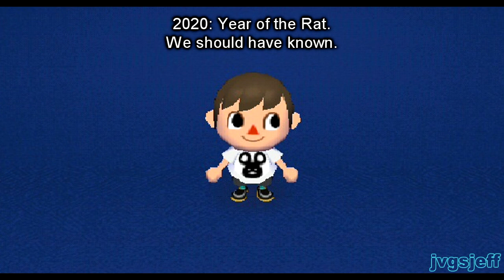Animal Crossing: City Folk - The 12th Year in Pictures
Slideshow of Animal Crossing: City Folk (ACCF for Nintendo Wii) pictures taken in the 12th year of the game's release (between November 16, 2019 and November 16, 2020). It includes pictures of Knox, Tiffany, Monty, Punchy, Goldie, Puck, Roald, Violet, Rasher, Purrl, and more. Also shows Static's departure, the moment when Forest had four dog villagers, and Kitty and Tiffany in the river.

If you're an Animal Crossing fan for life like I am, then Never Stop Crossing!